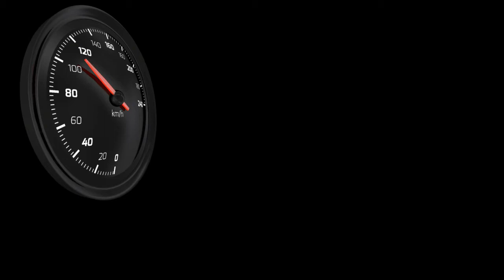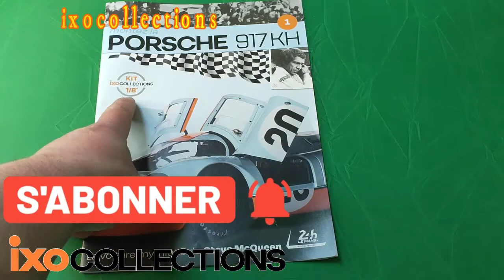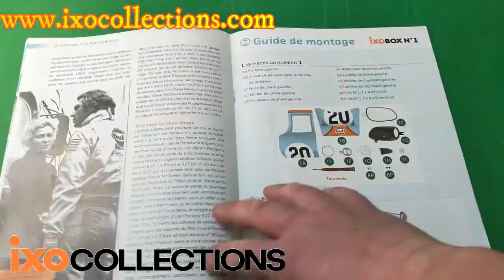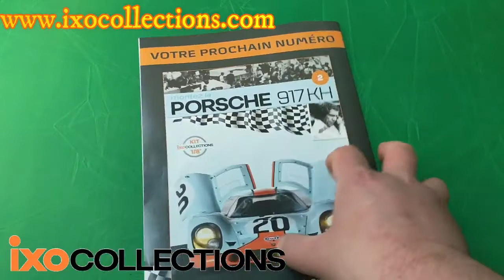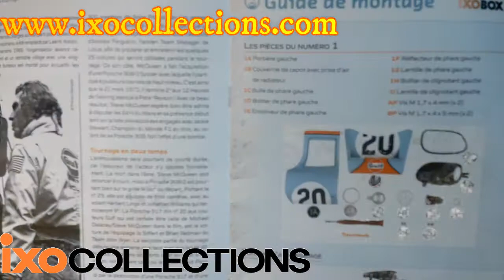MONTEZ LA PORSHE 917 KH NUMERO 1 de chez IXOCOLLECTIONS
Voici la Construction de ce 1 er numéro de la PORSCHE 917 KH , voiture Mythique conduite par Steve Mcqueen dans le fin "le Mans" dans les années 1970.
Grace à IXOCOLLECTIONS vous pourrez construire cette magnifique reproduction de la célèbre voiture à l'échelle 1/8 ème.

Ou simplement en tapant ce lien dans votre barre de recherche

Le lien de la Page Facebook de "Construire Votre Porshe 917K IxoCollections world " tenu par Fabrice =

Et le restant de mes informations sur ma Chaine Youtube et moyens de communiquer avec moi

-Histoire(pour parler de toutes les périodes de l'Histoire ,personnages, architectures et objets):
 -Des moment nostalgiques sur les dernières décennies ;
 -Le Club Dorothée
 -Kaamelott ;
-Robocop;